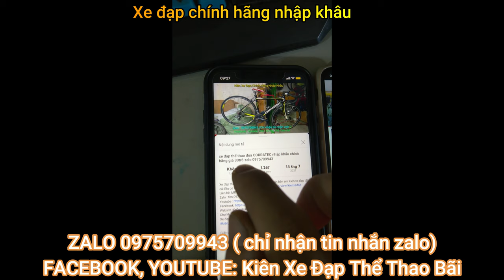xe đua thể thao GIANT nhập khẩu chính hãng giá sold zalo 0975.709.943